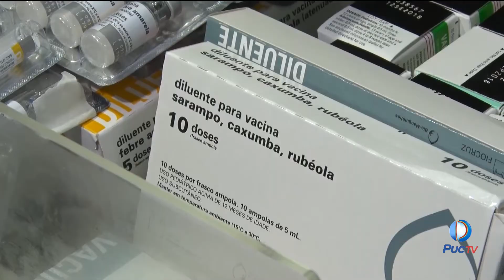Segunda etapa da campanha de vacinação contra o sarampo tem como objetivo imunizar jovens